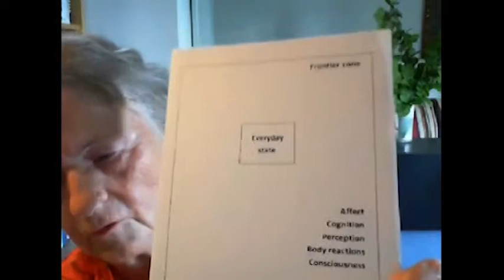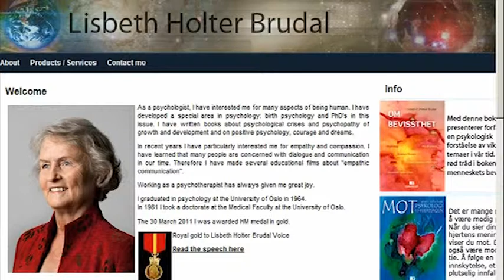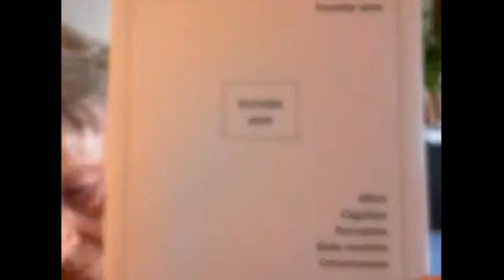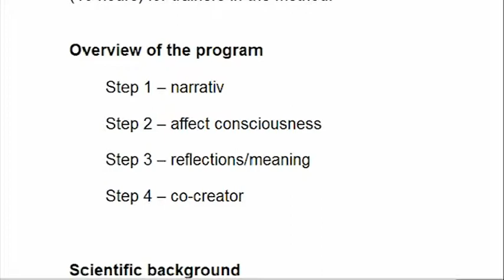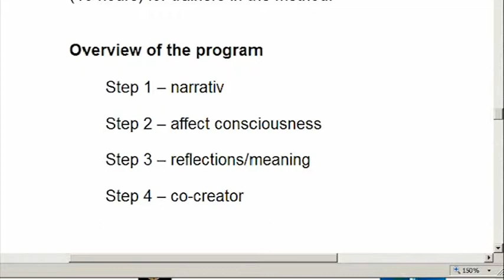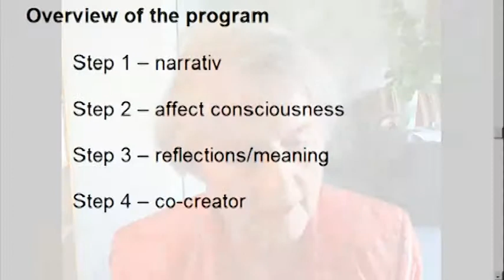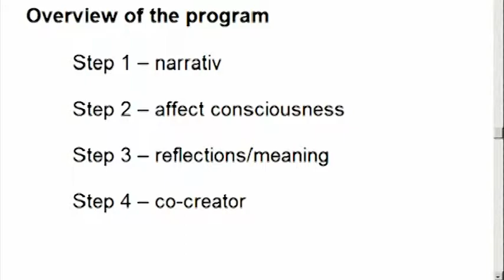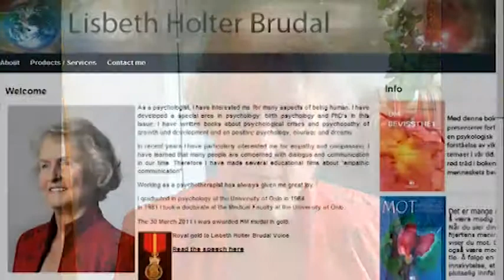Lisbeth Holter Brudal: Empathic Communication Process - Introduction & Overview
Lisbeth Holter Brudal & Edwin Rutsch: Dialogs on How to Build a Culture of Empathic Communication
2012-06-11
The Center for Building a Culture of Empathy
This is part of a larger documentary project by Edwin Rutsch on the nature of empathy. We hope you'll connect and get involved in Building a Culture of Empathy.